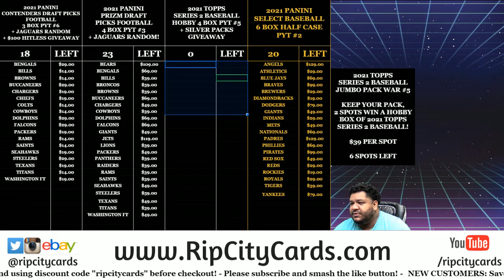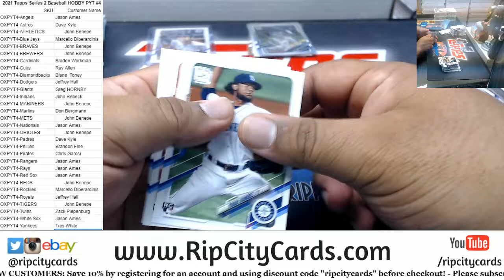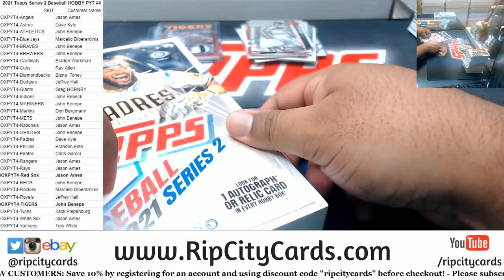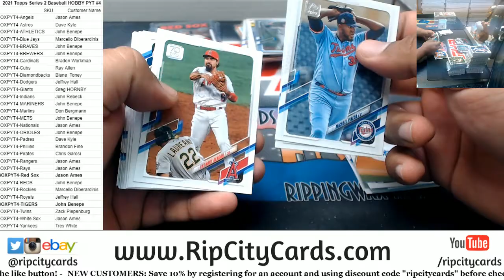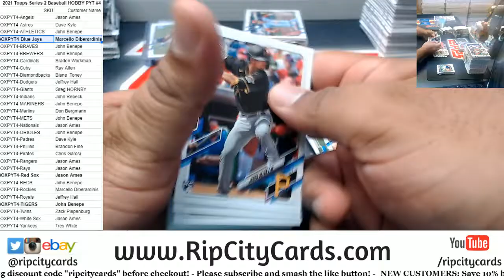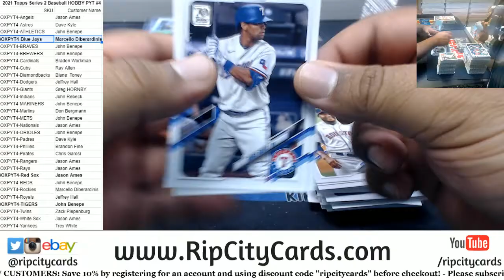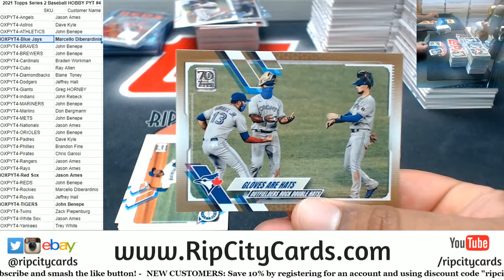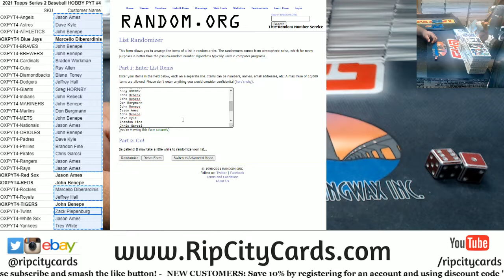2021 Topps Series 2 Baseball HOBBY PYT #4